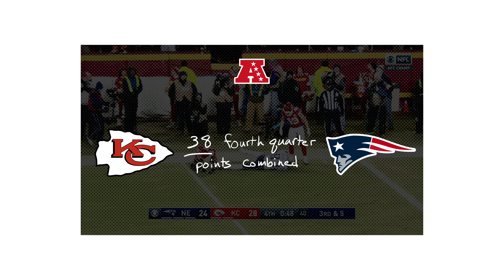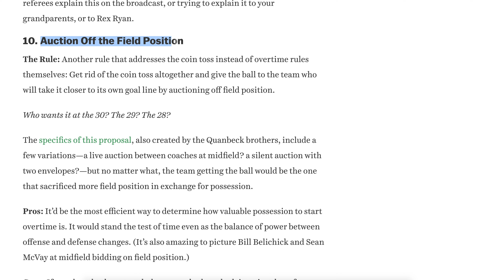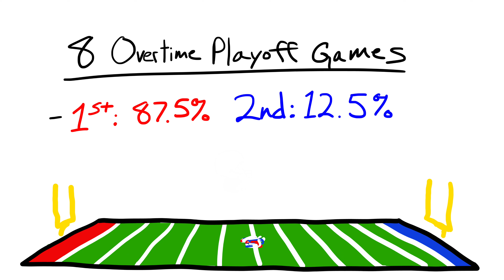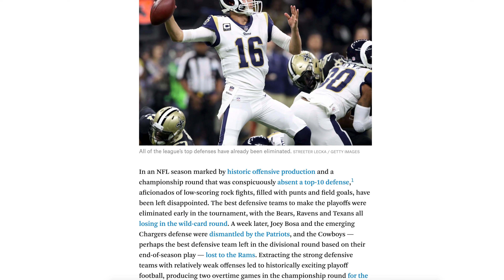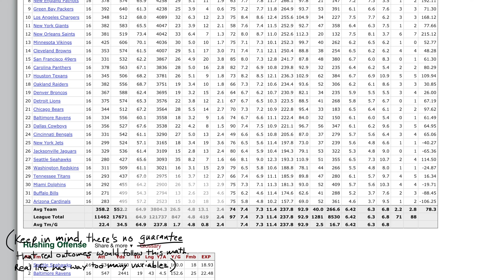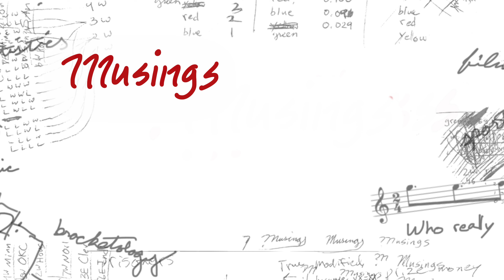Why Can't the NFL Make Overtime Fair?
The NFL’s overtime rules don’t make complete sense. But is there a better alternative?